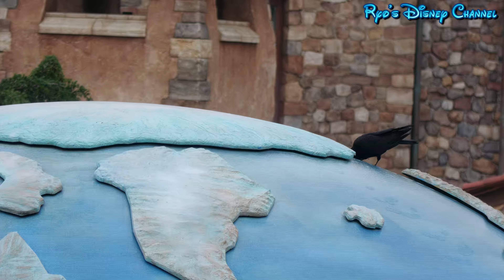【爆笑ディズニー】チップとデールのお笑い劇場